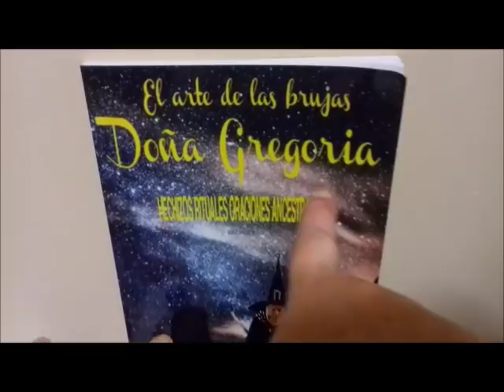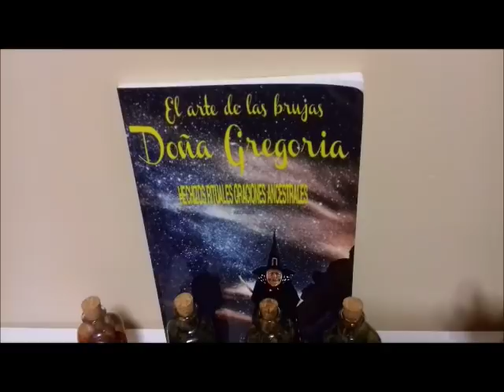DEBAJO DE ESTE VÍDEO PON QUIERO PARTICIPAR 8 PDF DE REGALOS